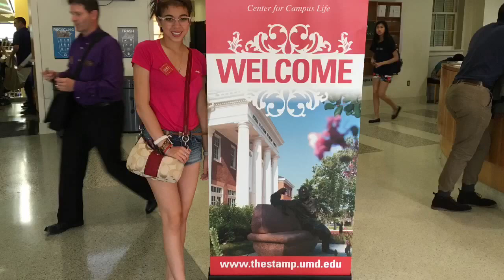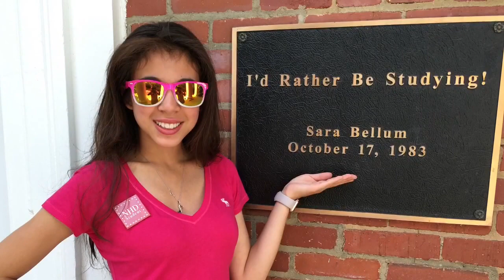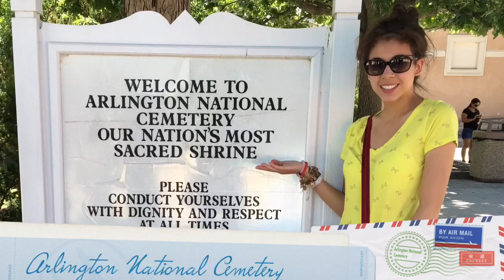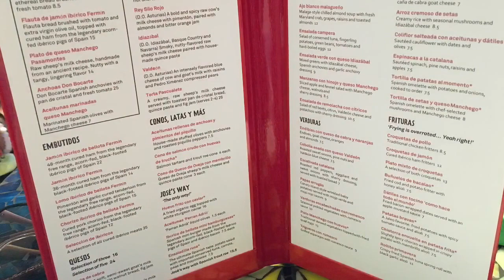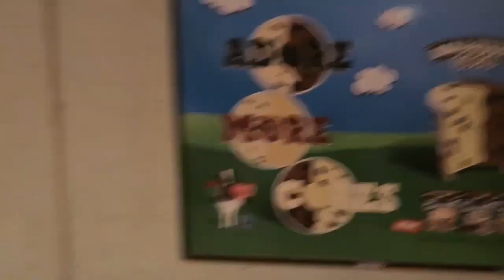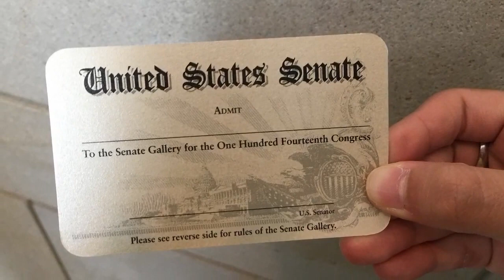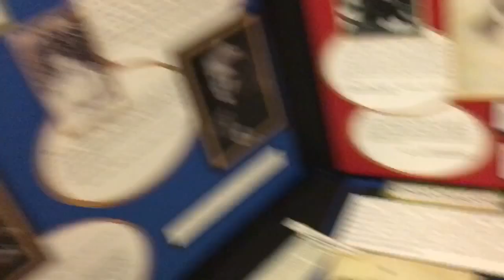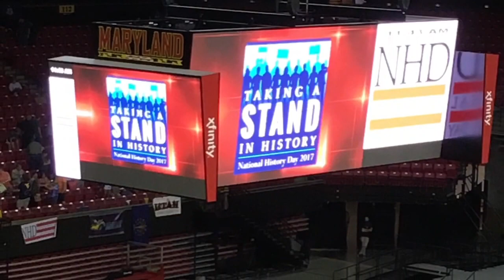My Experience at the Kenneth E. Behring National History Contest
After 3 years of competing in this contest, I finally made it to the national level with my Senior Individual Performance on Martha Graham. It took place June 12-16, 2016 at the University of Maryland.

❥Camera: Canon G7x, iPhone 6, 6 Plus, & 6s
     • "Can't Stop the Feeling" - Justin
        Timberlake
     • "Confident" - Demi Lovato
     • "Domino" - Jessie J
     • "One Day in Your Life" - Michael
        Jackson
     • "Cake by the Ocean" - DNCE
❥Editing: iMovie